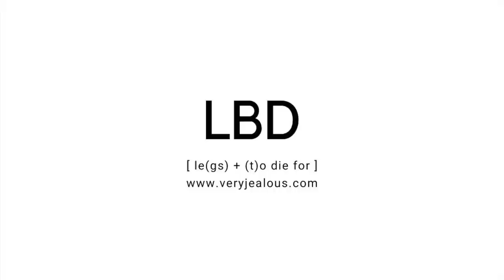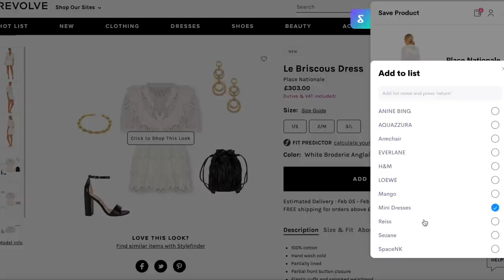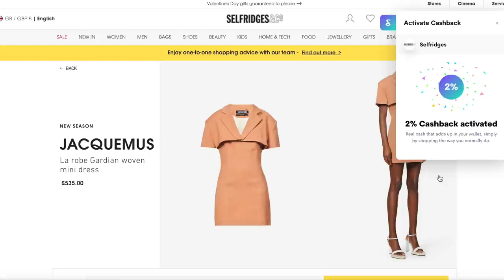OVER 40 STYLE RULES | I LIKE TO BREAK | Fashion and Style Edit 2021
OVER 40 STYLE RULES
I LIKE TO BREAK | Fashion and Style Edit 2021
**ALL OUTFITS ARE LINKED BELOW**

Hi everyone, I hope you've all had a lovely week:) Today I'm sharing the over 40 style rules I like to break. As you can probably tell, I'm really not fussed what number my birthday card reads. I'm 41 if anyone is wondering:) And the idea that people shouldn't wear something based on a number I find really odd. Actually I'm a firm believer everyone should wear what makes them feel 'spring in their step' style happy:)

So I thought it'd be fun to debunk each of the supposed 'rules' and share why I think they need breaking.

I really hope you enjoy this video and it gives you some inspiration and even better, it helps you feel free to dress just as you wish:) Big hugs, Jess x

Cleavage
My dress is very old but the brand creates lots of beautiful occasion wear

A little about Fashion and Style Edit
I launched fashion and style edit just over a year ago and it's been one amazing adventure ever since. I hoped to put all my years working in the fashion industry to good use. How to style outfits and advice and fashion tips on how to get the most out of your own capsule wardrobe. I love discovering new brands, designers and affordable high street fashion, but I always veer towards the more sustainable fashion and ethical brands. I try to buy well, I want my and your clothes to last as long as possible.
I love effortless, timeless style and share how I create that along the way. x